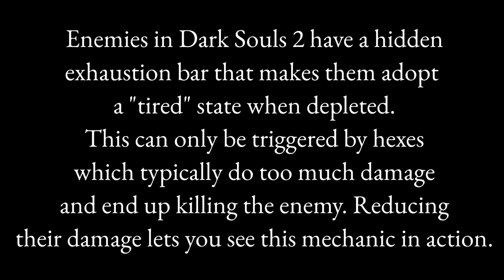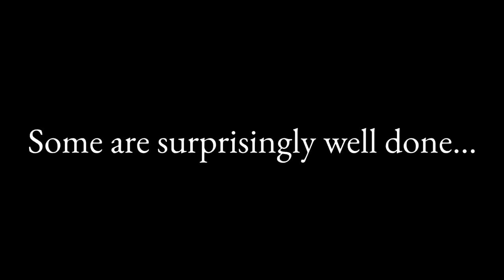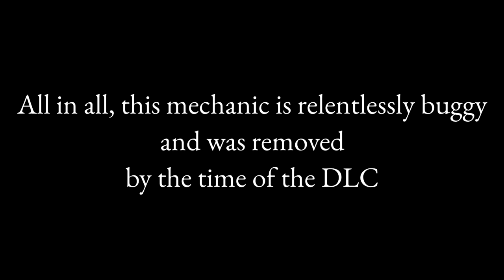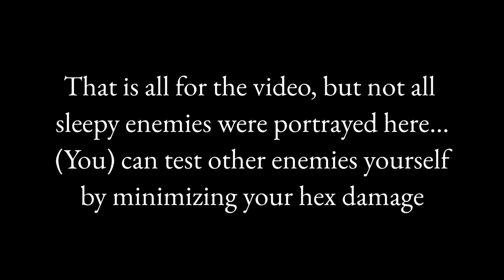Dark Souls 2 Unfinished Content - Enemy Exhaustion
I'm as exhausted as these enemies after making the video, so I don't know what to write here...
Oh, the two tracks are from the game Black Souls 2, quite a masterpiece of a game - Lorde & Jubjub OST. The art I used for my thumbnail is by Hushabye_Valley.